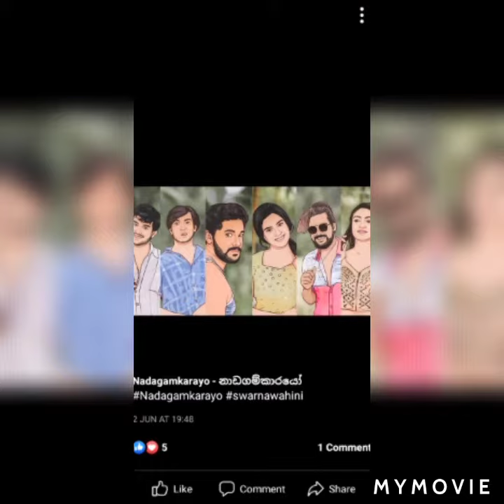Obagawa mama innemi covar song නාඩගම් කාරුවාන් සමග 🇱🇰🇱🇰🇱🇰🇱🇰❤❤❤❤❤❤❤❤❤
පුළුවන් නාම් share  පාරක් දාගෙන යාන්න🇱🇰💘🎼